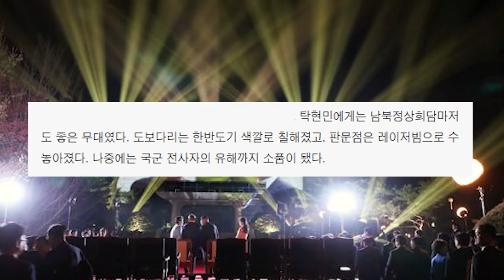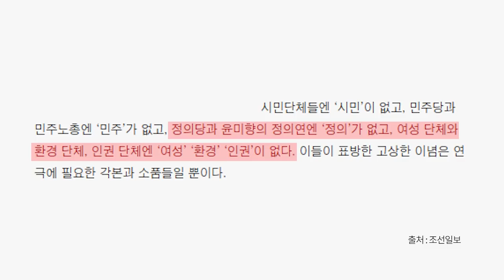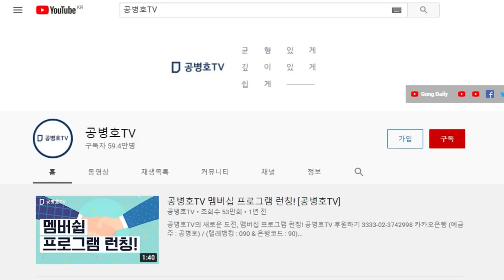극장국가의 종말 / 낙관하지만... [공병호TV]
Bitcoin : 3MTW849AkP2ftLeSK2teZHMmzLu7Z83s9U